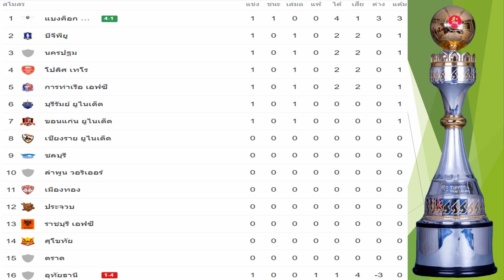ตารางคะแนนฟุตบอลไทยแลนด์พรีเมียร์ลีก ฤดูกาล 2023-2024 ประจำวันที่ 12 Aug,23